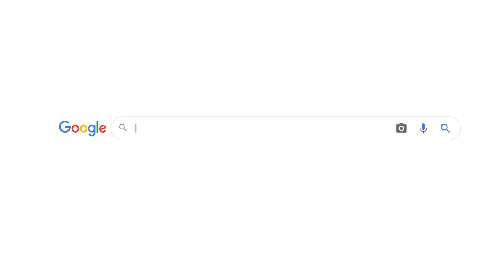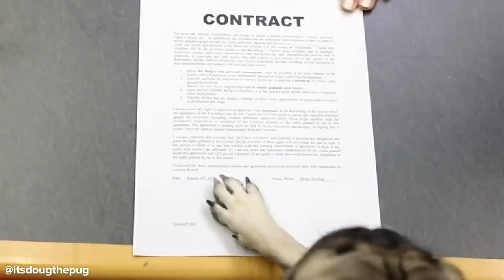How Our Dog Got 18 Million Followers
When Leslie and Rob met Doug the Pug, they had no idea their dog would become a global phenomenon. Find out how it happened!

Check out the Doug the Pug Foundation

MUSIC

STILLS
Shot of a TV with Horizontal Green Screen Mock Up. Cozy Evening Living Room with a Chair and Lamps Turned On at Home.
gorodenkoff/Getty Images
Woman demonstrating modern smartphone with blank white screen
Prostock-Studio/Getty Images

Footage provided by VideoBlocks
Set of explosive motion graphic elements
Kongphop Petwichai/Getty Images
Chonburi, Thailand, Dec 30 2019, million count text social media icon of likes flying start soft and increase by times isolated background
Chayanan/Getty Images
Happy adorable dog pug breed smile and cheerful on blue background,Pug Purebred Dog Concept
Jomkwan/Getty Images
Animation in motion graphics of a check mark symbol and a symbol in X. Symbolizing right and wrong. Motion Graphics. Transparent Background
LEBERUS/Getty Images
Happy young woman using phone sit on couch at home
fizkes/Getty Images
Woman opening window curtains
Zyabich/Getty Images
Passenger plane is landing during a wonderful sunrise
blh1993/Getty Images
Dollars falling on green screen background
Media Raw Stock/Getty Images
Cheerful, jovial and playful pug dog running around the bed, playing in the bedroom.
NewLine_Seller/Getty Images
Mediterranean coast  in Barcelona in night lights
JackF/Getty Images
Microphones prepare for press conference, 3D animation with alpha channel
Bunch_Bundle/Getty Images
Sending e-mail
stepporido/Getty Images
Manageress presenting financial results to a pug in a modern conference room
thesleepingpug/Getty Images
Magic red carpet loop
spc01/Getty Images